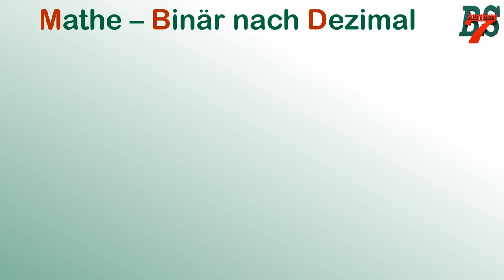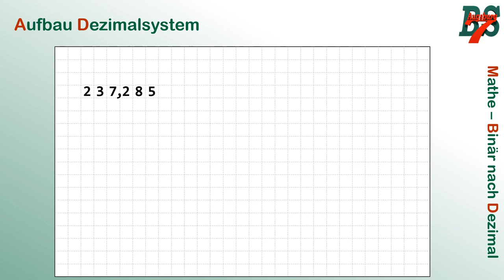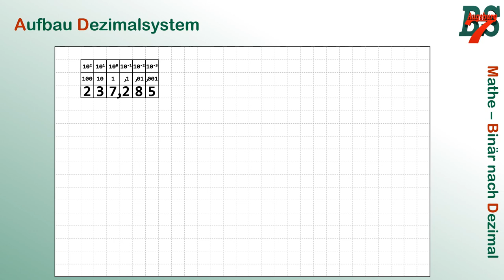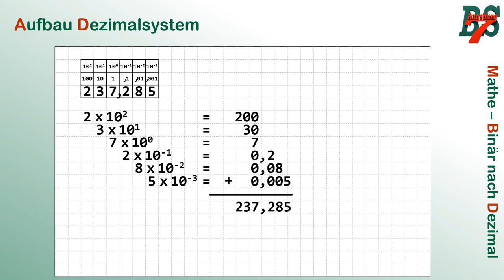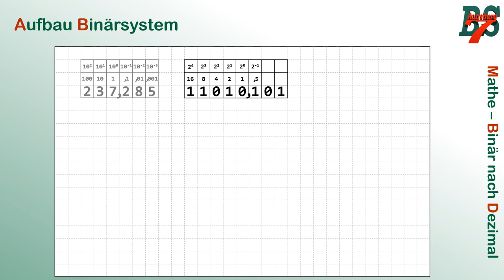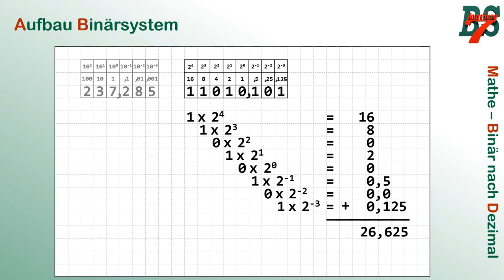Binärzahlen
Wir klären in diesem Video, wie Dezimalzahlen und Binärzahlen zusammenhängen - am Beispiel einer Umwandlung einer Binärzahl mit Nachkommastellen in eine Dezimalzahl.